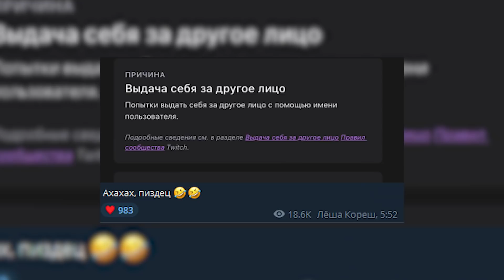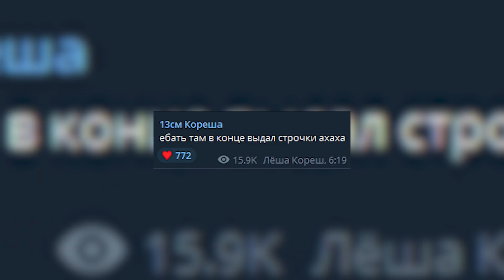Кореша ЗАБАНИЛИ на ТВИЧЕ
Кореш получил блокировку на своем втором канале